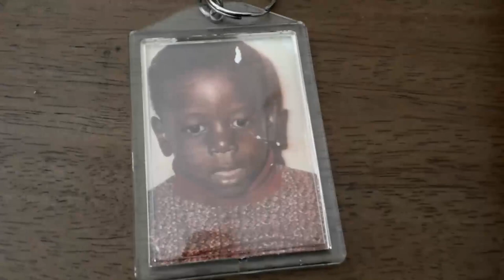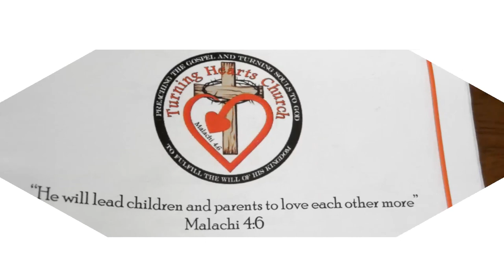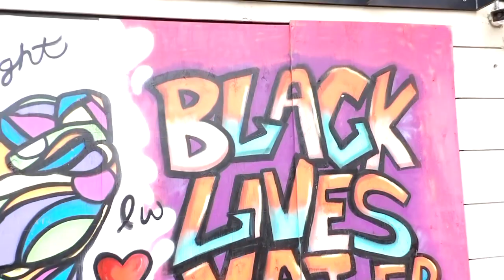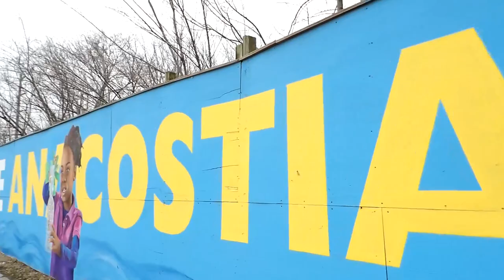Call on Jesus